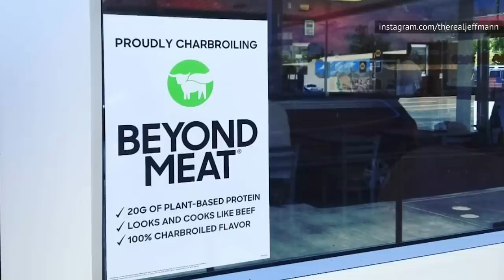Fast Food Meatless Burgers Ranked From Worst To First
Just because you’ve given up meat doesn’t mean that you have to give up burgers for good, as plenty of fast food restaurants offer a meatless alternative that is still loaded with your favorite toppings. Of course, some of them are a whole lot better than others, and you don’t want to have to try them all before deciding. You’ve heard about Burger King’s Impossible Whopper, which may be the most famous of the choices on this list, but that doesn’t mean it’s the best. Let’s take a look at the ranking of fast food meatless burgers, from worst to first.

Burger King's Impossible Whopper | 0:00
Carl's Jr.'s Beyond Famous Star With Cheese | 0:57
Burger 21's Impossible Burger | 1:57
White Castle's Impossible Slider With Smoked Cheddar Cheese | 2:28
BurgerFi's Beyond Burger | 3:02
Burger 21's Black Bean Burger | 3:28
Shake Shack's 'Shroom Burger | 3:52
Carl's Jr.'s Beyond BBQ Cheeseburger | 4:21
Burger Fi's Vegefi Burger | 4:51